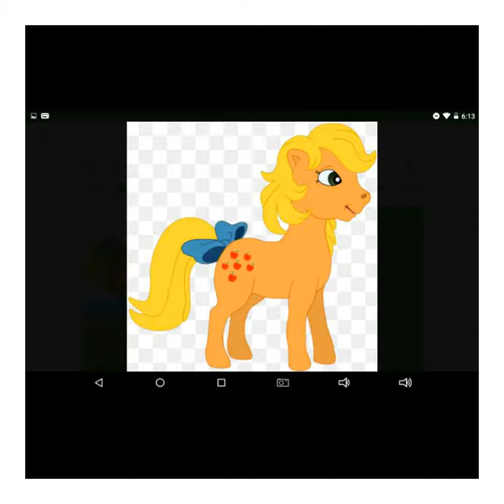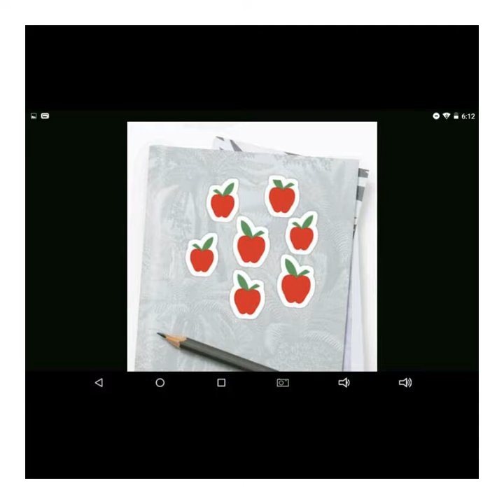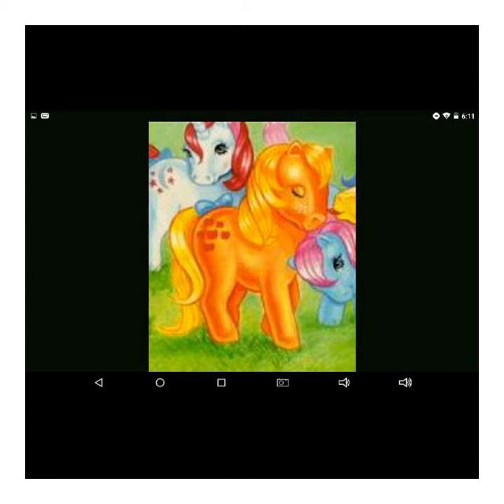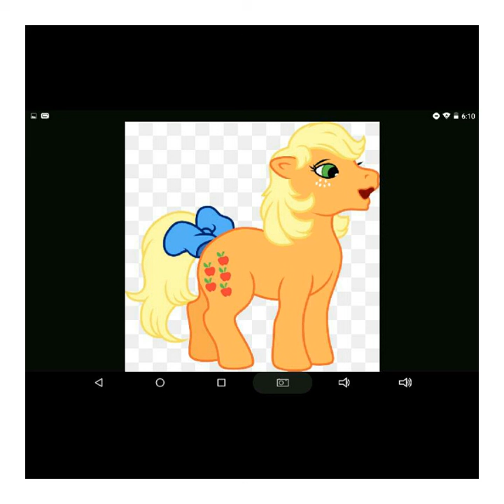G1 and g4 applejack tribute